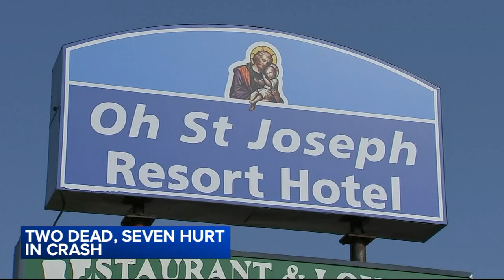Good Samaritan recalls fiery South Jersey crash that left pregnant woman, 1 other dead